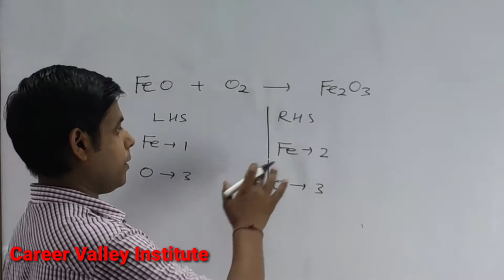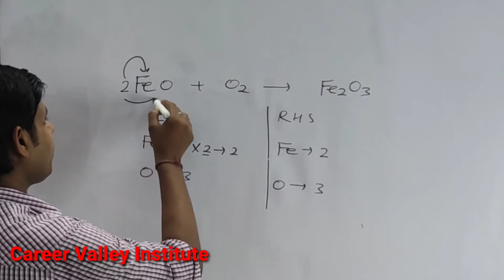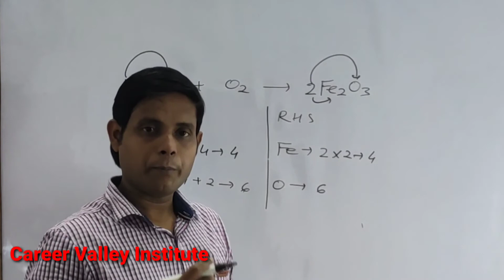How to balance FeO+O2=Fe2O3|Chemical equation FeO+O2=Fe2O3|FeO+O2=Fe2O3 balanced equation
How to Balance the equation FeO+O2=Fe2O3 count the number atoms of each element on both the side of arrow in the chemical equation and write in table.